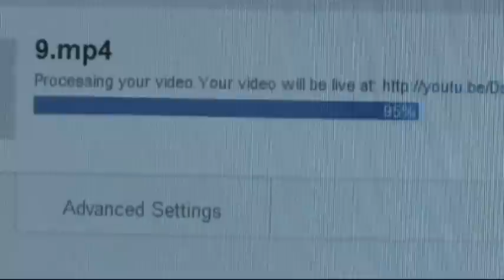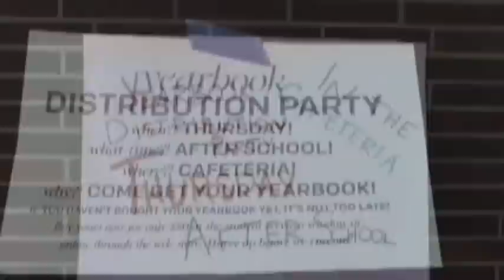Titan Tv News 4.14.13